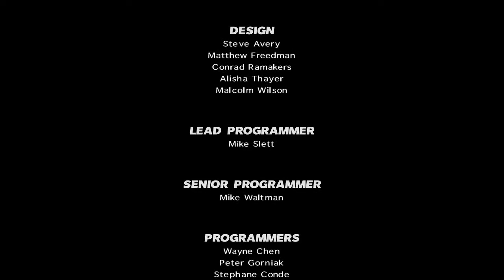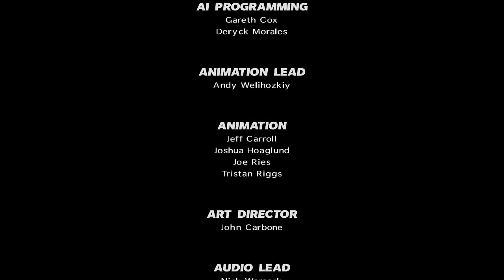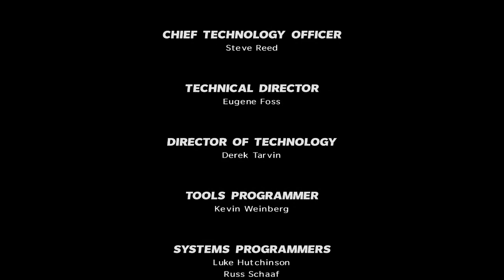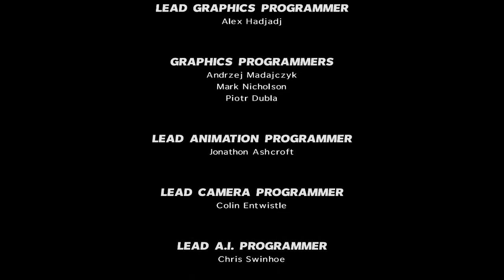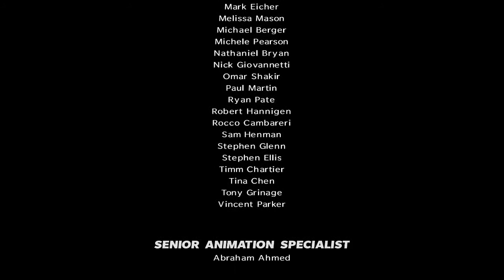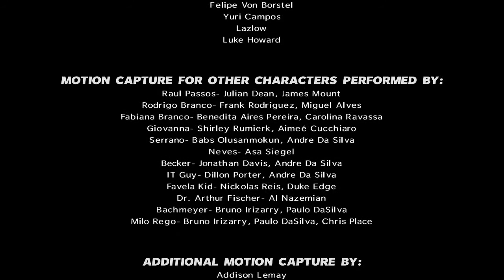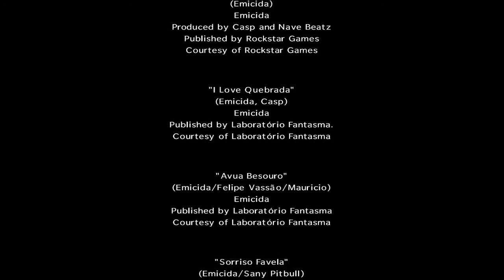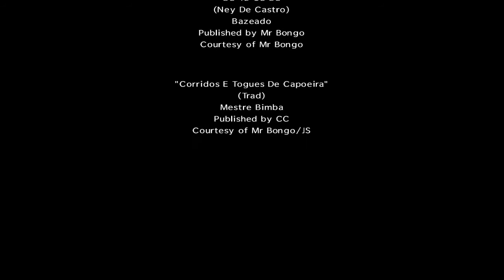Let´s Play Max Payne 3 #023 - Das Bein was brach (ENDE)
Third-Person-Shooter (2012).

Kommentiertes Gameplay von Palozzor LP (2014).

Verleger: Rockstar Games